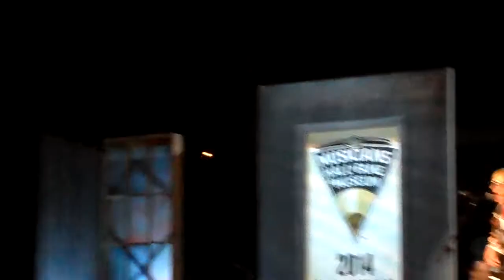Musicians Hall of Fame Induction Ceremony (01.28.14)